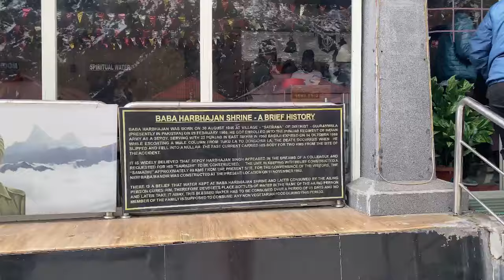🇮🇳 INDIA~CHINA BORDER😱|Saas lene main taklif hua 😭 Ep~3|| Natu La pass~Changu lake~Baba mandir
This is the last episode of our Sikkim trip hope you enjoyed my video also don’t forget to show some love by sharing my videos with your friends and family. Lots of